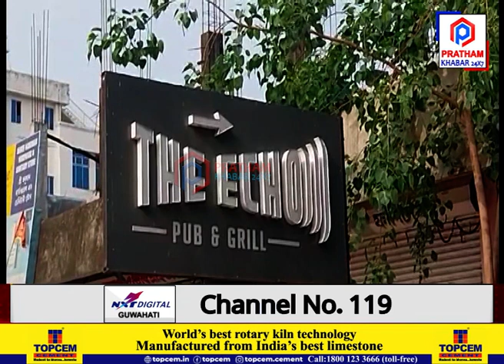দুই অভিনেত্ৰী যুৱতীসহ ২ যুৱকৰ আটক বশিষ্ঠ আৰক্ষীৰ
📌  মহানগৰীত একাংশ বাৰৰ অতপালি কোনে ৰোধ কৰিব?
📌  আৰক্ষীক ম’বিল ঢালি জ্বলাই দিয়াৰ অপচেষ্টা THE ECHO নামৰ বাৰখনৰ
📌  পুৱতি নিশালৈ ২ অভিনেত্ৰী যুৱতীৰে কিয় কাজিয়াত লিপ্ত আৰক্ষী?
📌  বশিষ্ঠ আৰক্ষী বিষয়া প্ৰদীপ বসুমতাৰীৰে কিয় হৈছিল সংঘাত?